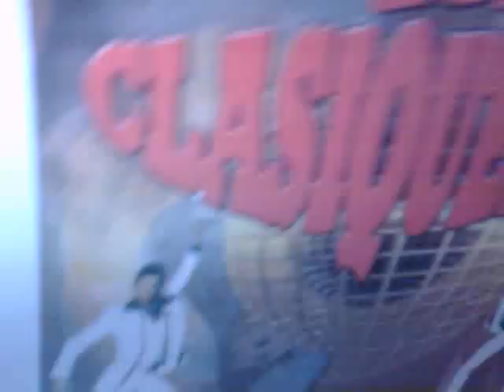Un tren a londres